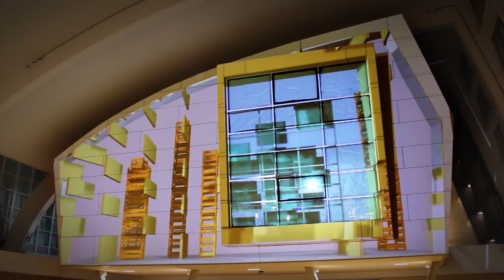Video Mapping for the Opening of "Bom Sucesso" Market, Porto.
Video Mapping for the opening of the conceptual Market "Bom Sucesso" in Porto, Portugal. 2013.